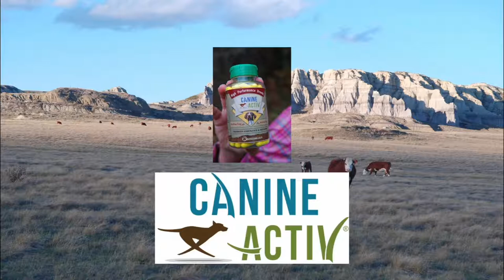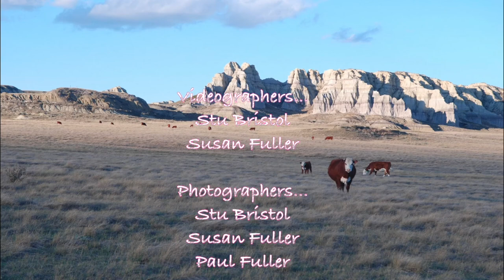Bird Dogs Affield Season 1 Episode 5 Training Steadiness with Jason Carter Part 2.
Pro-trainer Jason Carter provides tips for making your dog steady on-point.